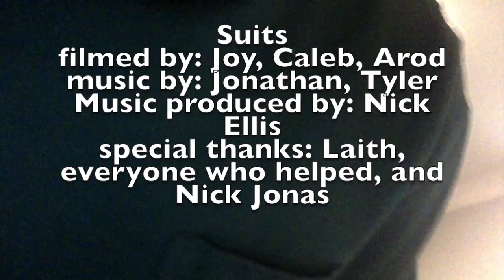SUITS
Lyrics by Tyler Carrol & Jonathan Holland
Produced by Nick Ellis
Directed by Jonathan Holland & Laver Ball
Video Work by Jonathan Holland, Alex (Arod) Rodriguez, Terry Waddey, and Joy Marble

Special Thanks to Tom Cruise and my parents but mainly Tom Cruise. Love you Tom.